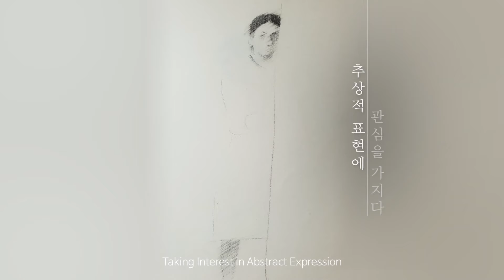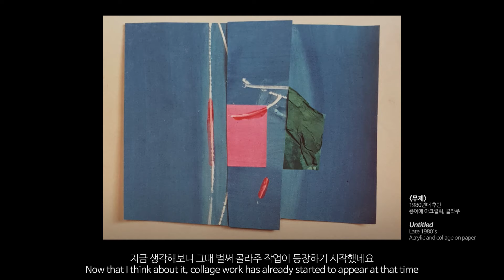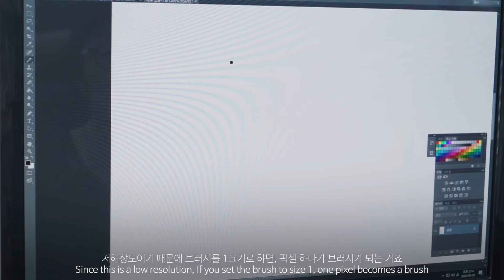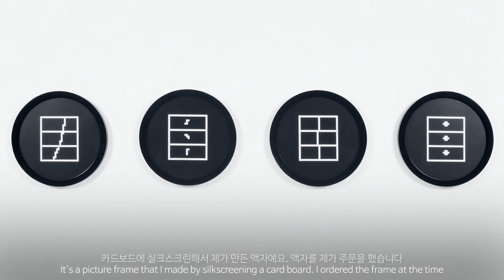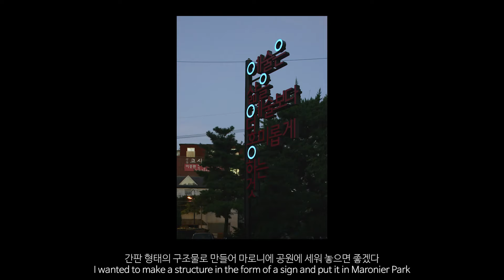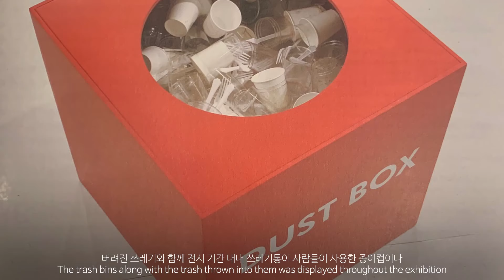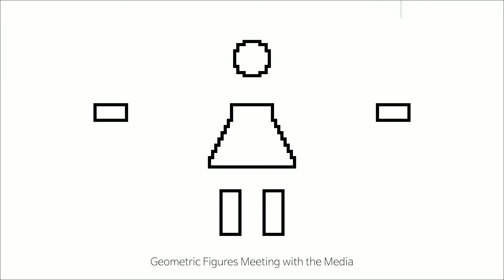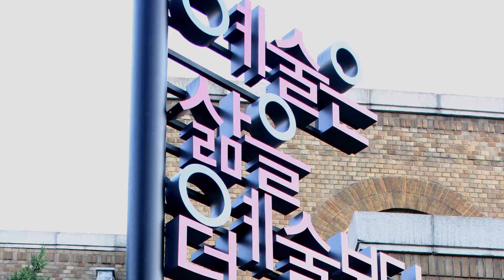MMCA 작가와의 대화 | 홍승혜 작가 / MMCA Artist Talk | Hong Seunghye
(자막수정)       11:05  '문학진 선생님'을  장욱진 선생님으로 수정합니다.
(Eng. sub. err.) 11:11  'Moon Hakjin'  should read 'Chang Uc-chin'

[MMCA 작가와의 대화] 홍승혜, 유기적 기하학의 변주 _ 80분

1. 80년대 초기 작품들
2. 90년대 초 콜라주 작품들
3. 1997년 유기적 기하학의 시작
4. 유기적 기하학 연작
5. Over the Layer 展 (2004)
6. 말나무 : 예술은 삶을 예술보다 흥미롭게 하는 것 (2008)
7. 파편 (2008)
8. 이중섭 미술상 : On & Off 展 (2008)
9. 광장 사각 展 (2012)
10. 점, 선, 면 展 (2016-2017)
11. 센티멘탈 기하학 연작